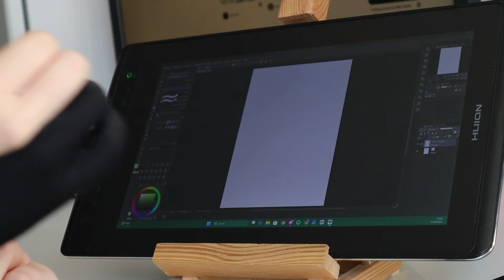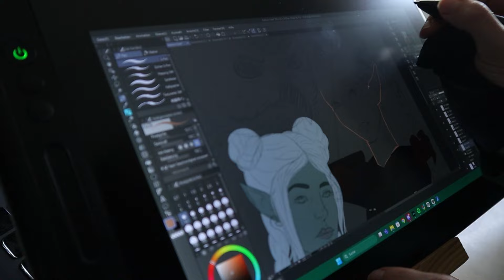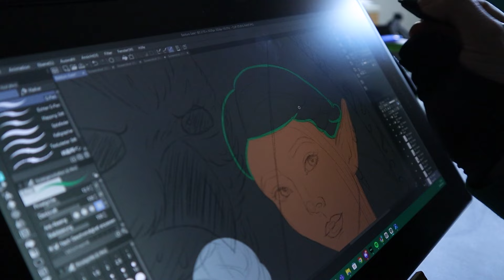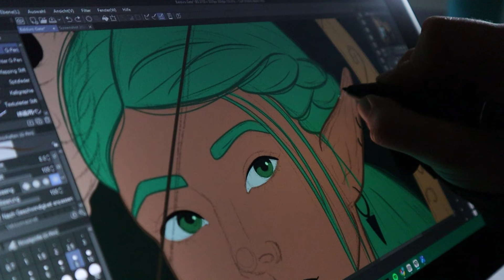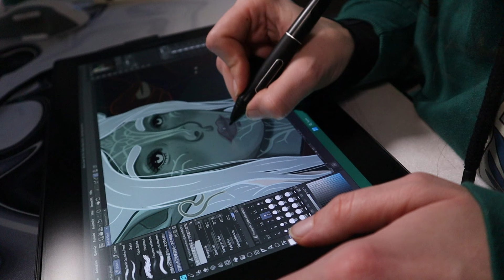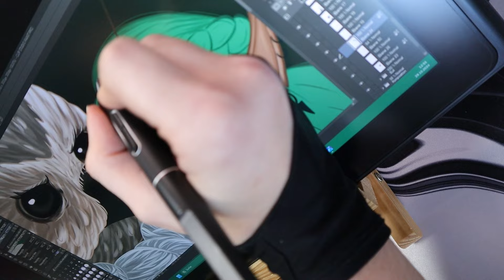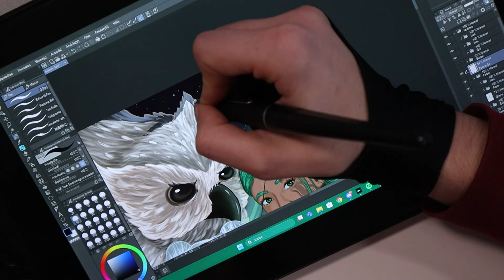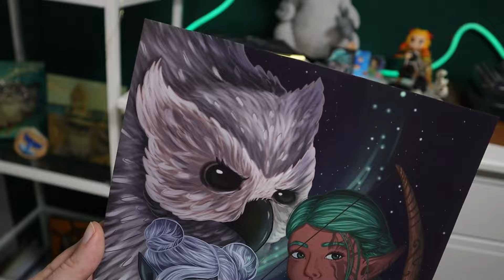Das aufwändigste Digital Artwork, was ich bisher gezeichnet habe - Unsere Baldurs Gate 3 Chars!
Hola ihr Lieben,
in diesem Video bin ich einem kleinen Herzensprojekt von mir nachgegangen und zwar habe ich meinen und den Char von CosyBean_  aus Baldurs Gate 3 in einem Artwork verewigt!